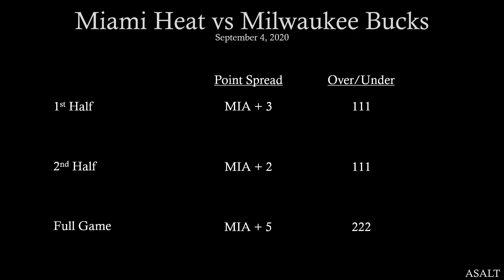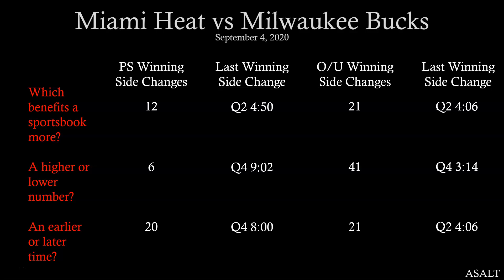NBA Betting Analysis | Miami Heat vs Milwaukee Bucks | September 4, 2020